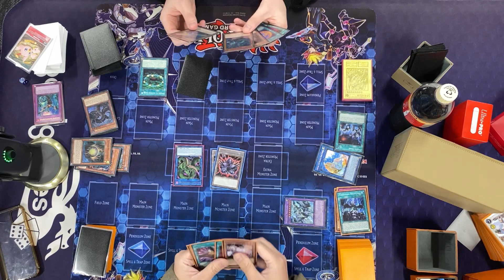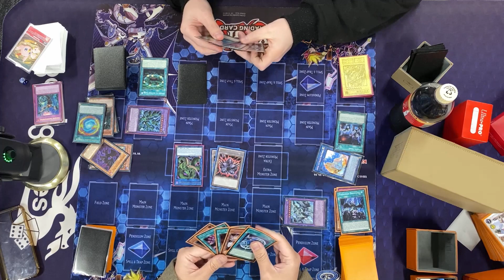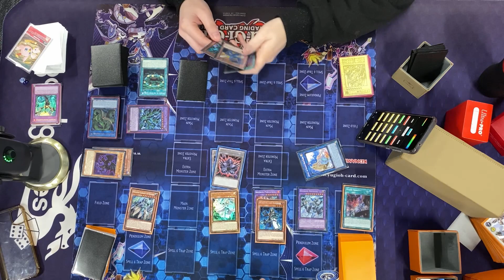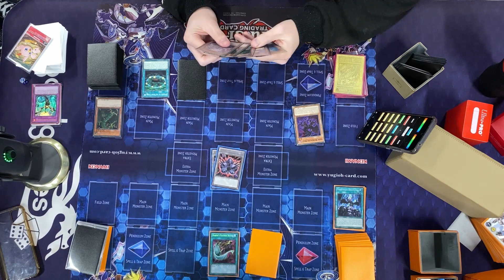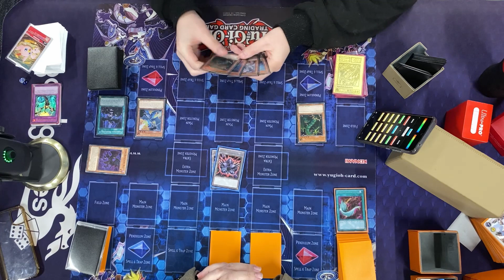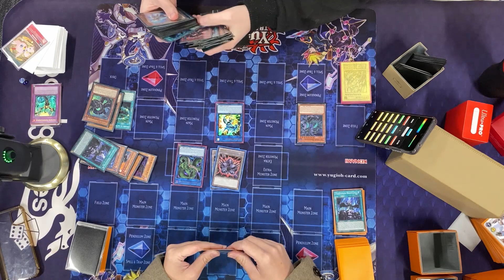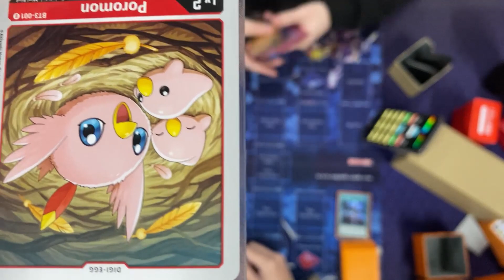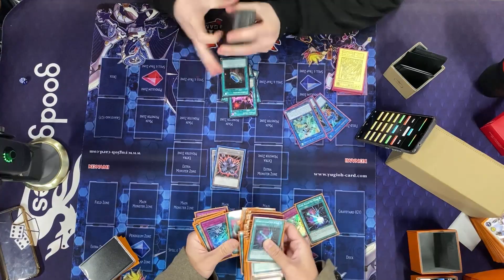Invoked Vs Chaos Thunder Dragons - 18/05/21 Locals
Check Out Cowboy 4 Games For The Latest Yu-Gi-Oh! Podcasts Featuring Us